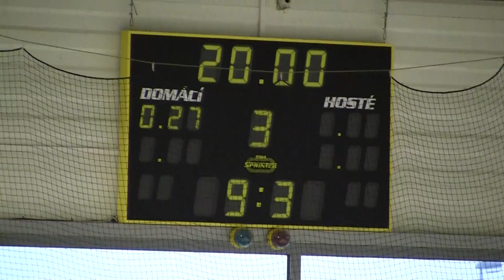20101117 Liberec SU_0091 skóre.MTS